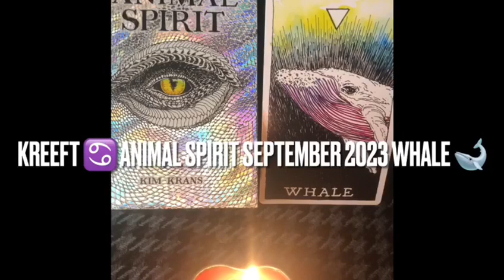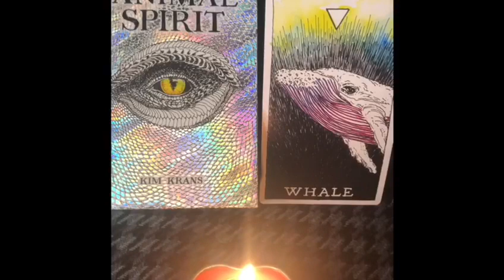Kreeft ♋ Animal Spirit ~ WALVIS 🐳 September 2023